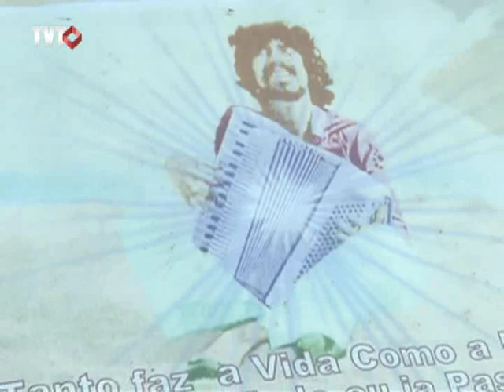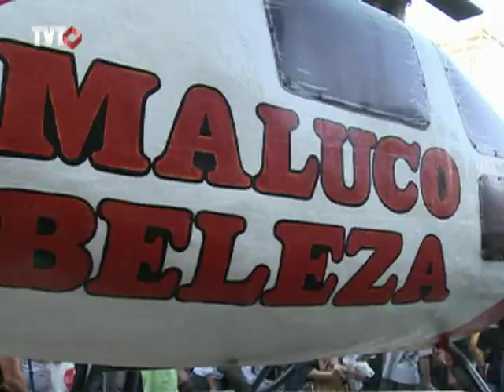Maluco Beleza:passeata relembra 23 anos sem Raul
Os admiradores do roqueiro baiano se concentraram nas escadarias do Theatro Municipal, em São Paulo, e seguiram até a Praça da Sé, cantando músicas de Raulzito.